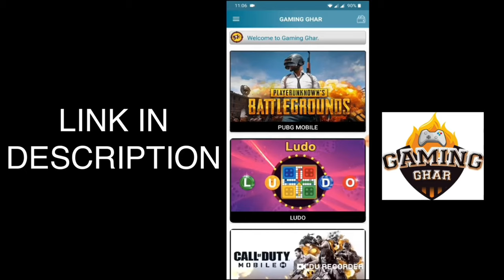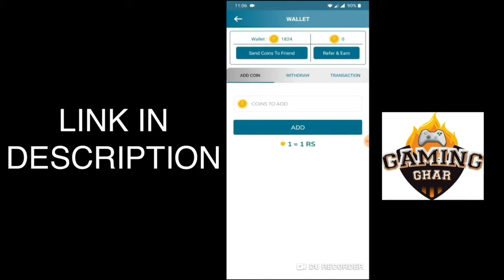They Stole My Loot And Kills And it Was A MISTAKE in PUBG Mobile • 27 KILLS • PUBGM HINDI